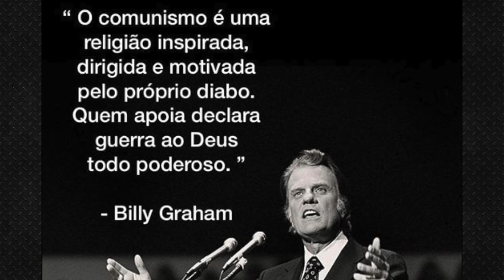XINA proíbe adoração a JESUS || Ou nega a FÉ , ou paga o preço || WAGNÃO